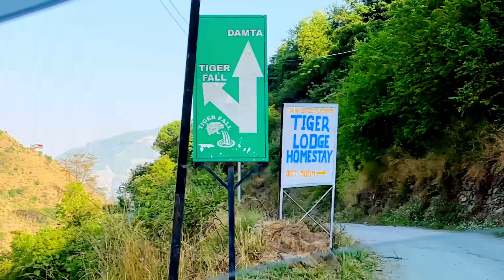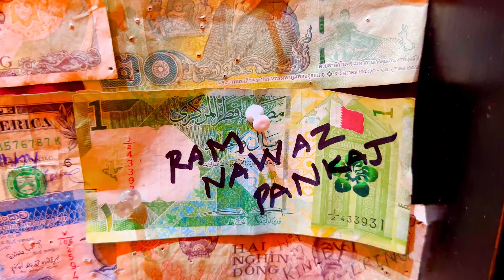[2024-APR] Uttarakhand | Shot on iPhone | India 🇮🇳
Join us for an epic weekend adventure as my friends Nawaz (and his dog Captain), Pankaj, and I explore the breathtaking landscapes of Uttarakhand! From the serene beauty of Katapatthar to the lush green mountains of Chakrata and the vibrant city life of Dehra Dun, we take you along on a journey full of fun, laughter, and stunning views. Watch as we hike through scenic trails, discover hidden gems, and enjoy the great outdoors.